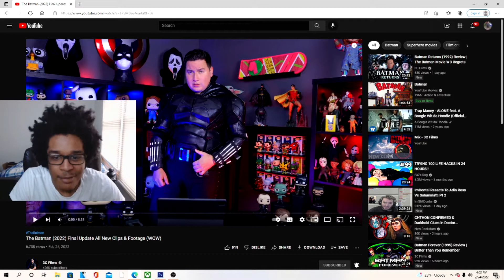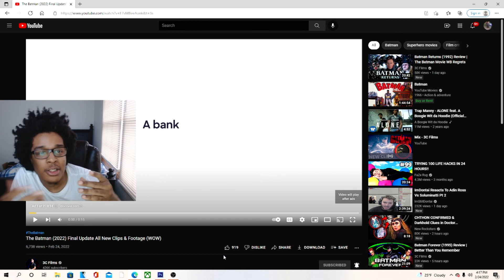The Batman Final Update All New Clips & Footage REACTION!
JesserTheLazer
KSI
SoLLUMINATI
PRETTYBOYFREDO
QJB
HANKDATANK25
DEI AND JOE
DDG
WUAP TV
LOU WAUP
ZAIS
WOLFIERAPSENT
MOREWOLFIE
OPRAH SIDEVERSON
PontiacMadeDDG
PontiacMadeDDG VLOGS
Mega McQueen
Mega Mc VLOG
CASHNASTYGAMING
RICE GUM
PEWDIEPIE
LOGAN PAUL
JAKE PAUL
POUDII
LIL POUDII
PERFECTLAUGHS
KELL
ANNOYING
GEESLICE
THE BOOK OF SWANTE
LAWTWIZ
WORLDSTARHIPHOP
2000
The Batman (2022) Final Update All New Clips & Footage (WOW)